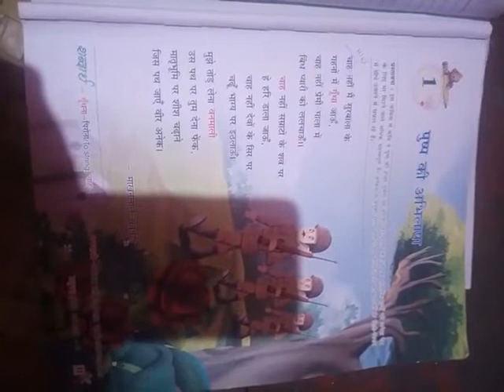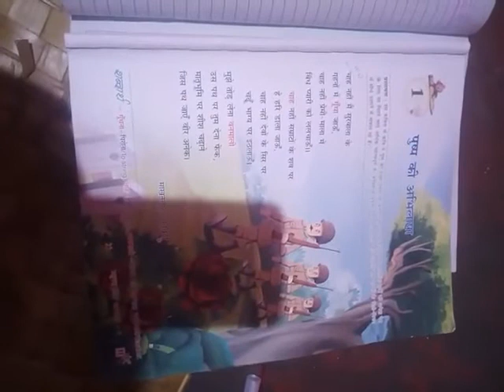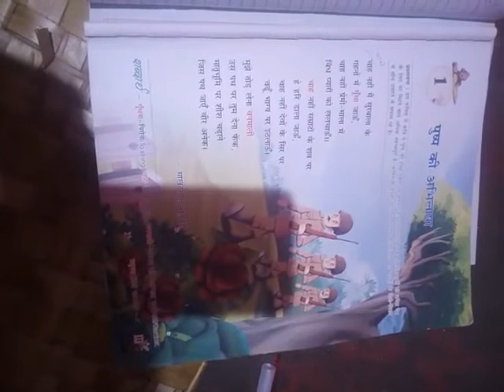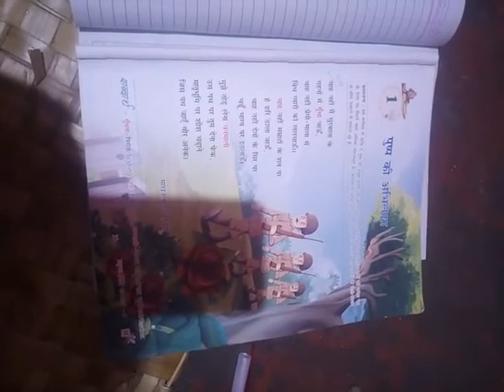Std V Hindi